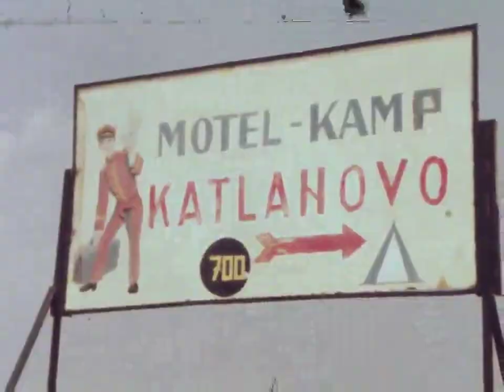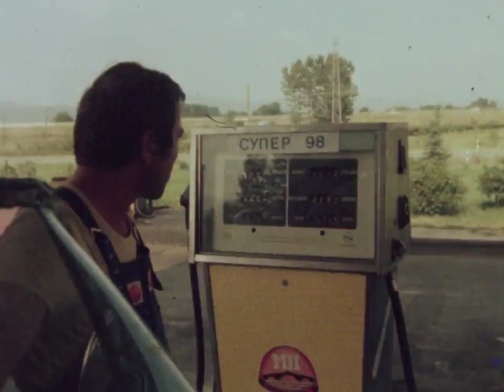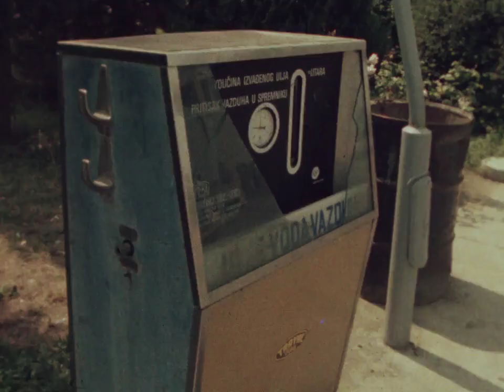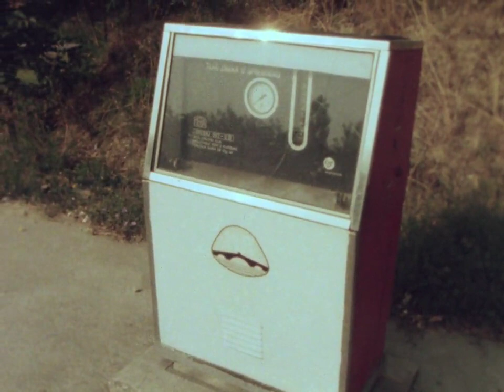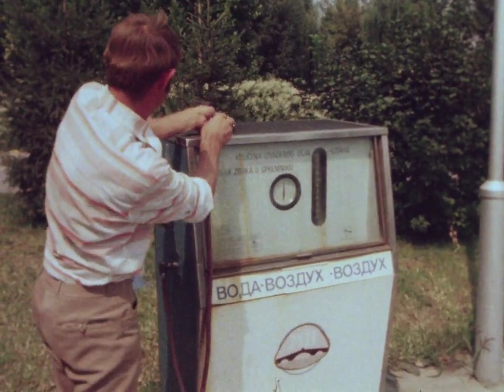Сеќавање - Транзитен туризам од Гевгелија до Табановце